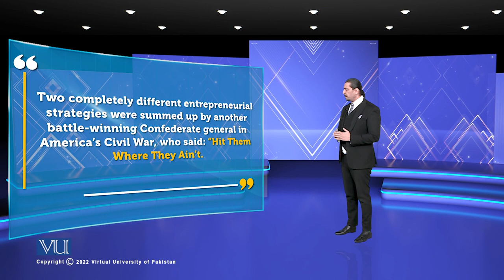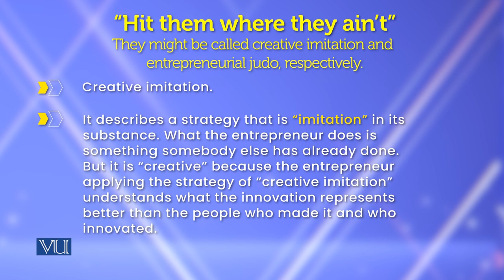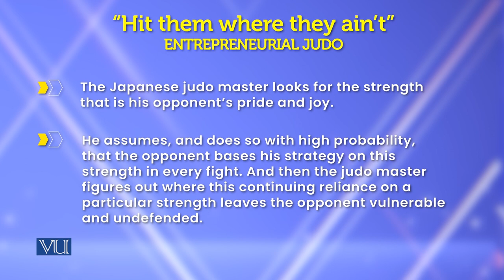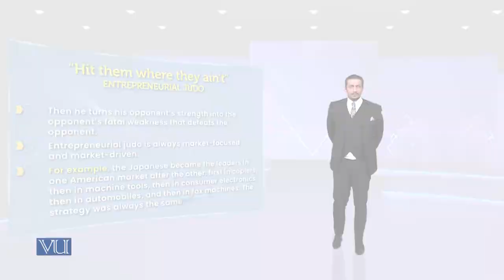"HIT THEM WHERE THEY AIN'T" | Theories of Entrepreneurship | MGMT737_Topic141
Topic141 - Entrepreneurial Strategies; "HIT THEM WHERE THEY AIN'T"
By Dr. Hasnain Javed